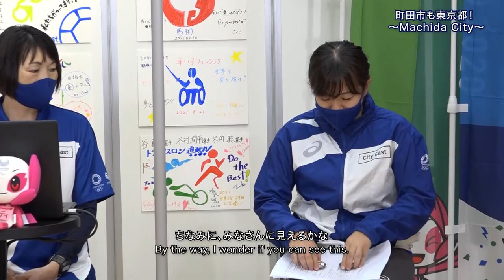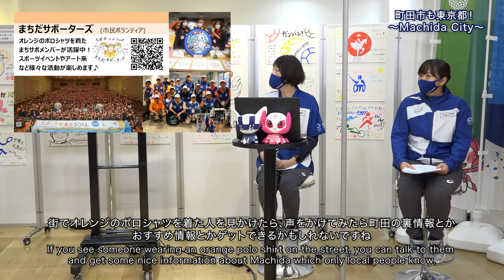東京の魅力発信プレゼンテーション「町田市も東京都！ ～Machida City～」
本日のテーマは「町田市も東京都！ ～Machida City～」。
シティキャストのさきちゃん、あゆみちゃんに発表いただきます。